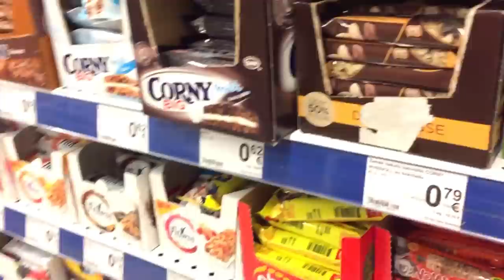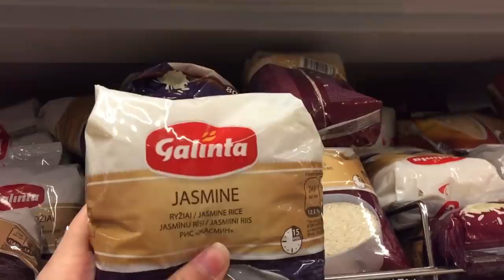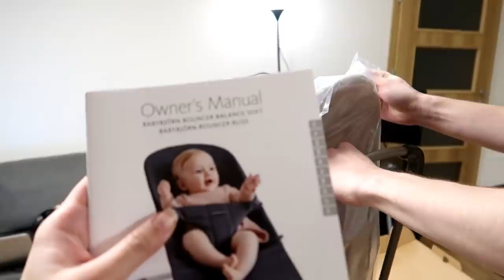Preparing for our Baby's Bed "Have to Give up a lot of things" (PinayVlog)It'srofa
Sveiki Visi! (Hello Guys)
For the First few months me and Audrius have decided that our baby will be sleeping with us and then she will be transferred after that. I will be probably discussing this someday on my next upcoming vlog.
We know that anytime soon, our little angel will finally see the world and will be sleeping with us. We are so excited about it.
And I am happy to share the excitement and happiness we are feeling right now with you guys.
Geros dienos, love you all.
I will be back to reply to all of your comments as soon as possible.

love lots :) ❤️❤️❤️